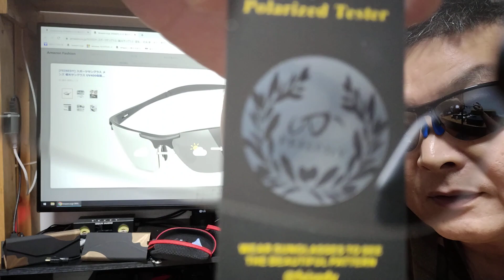FEISEDY サングラス 4種類紹介します♪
商品名称 : FEISEDY サングラス メンズ
販売店名 : Feisedy-JP
ショップ
※お気に入りのグラサンを探してね！

■アマゾン

●Nobsound キャッシュバック特典説明
※ アンプ全品300～500円キャッシュバック！

■お仕事依頼のメールアドレス